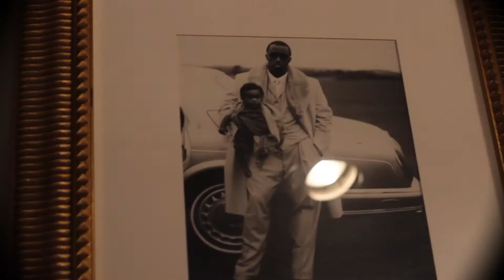LAUREN & CEDRIC DALLAS TX HOTEL ZAZA